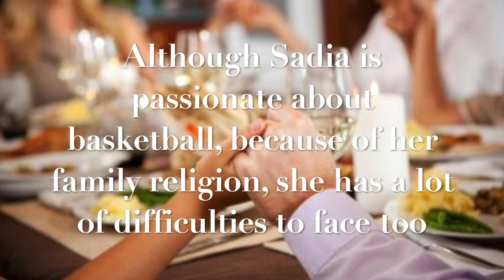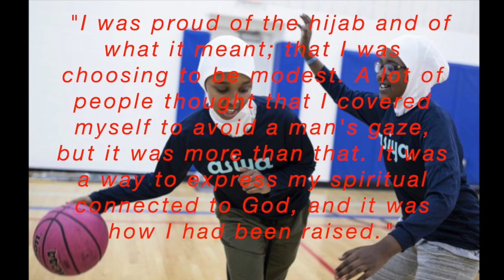sadia trailer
This video is about sadia